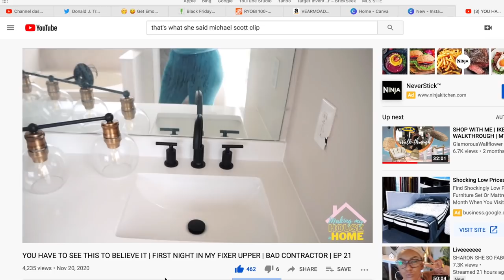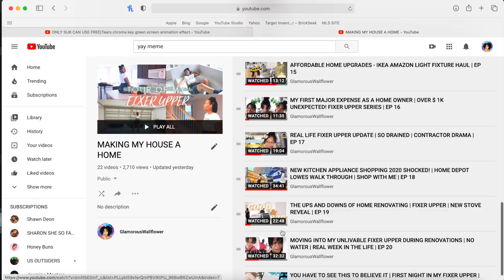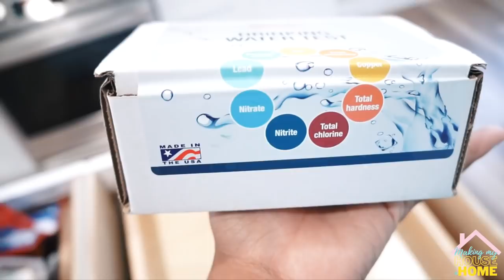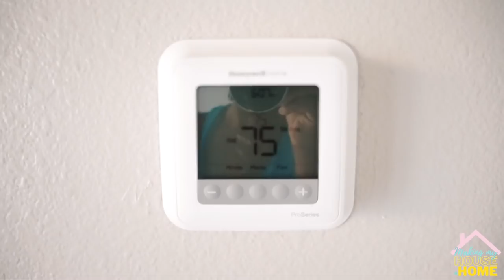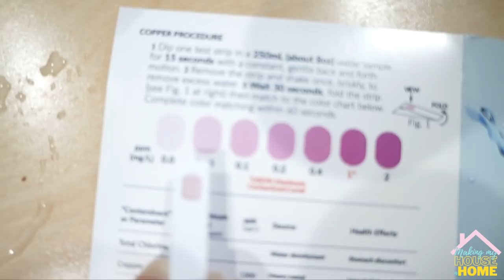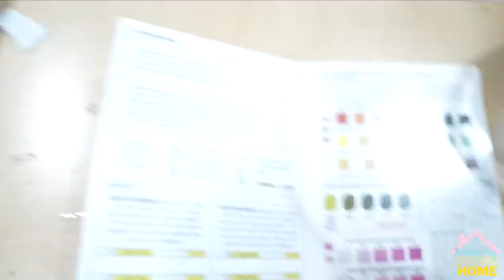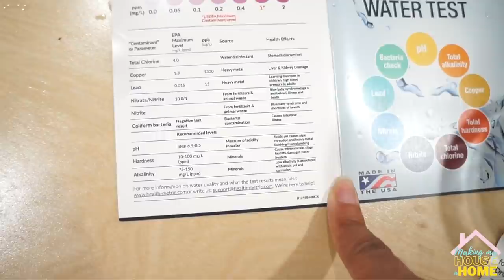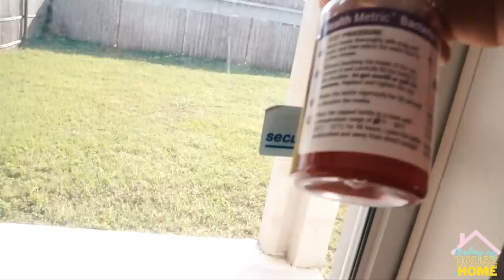WHAT I FOUND IN MY WATER WAS SHOCKING ! HEALTH METRIC AT HOME WATER TEST | IS IT SAFE? EP 22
In this video I share my experience using the Health Metric At home water test and was suprised at the results!

The test I bought